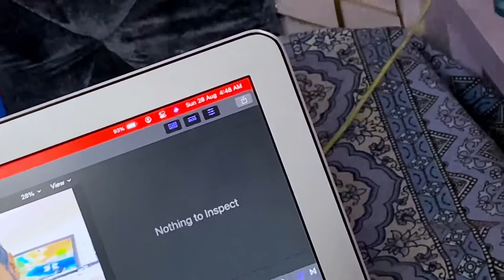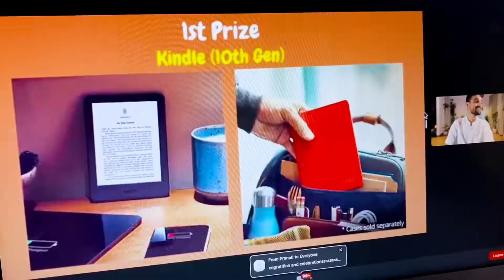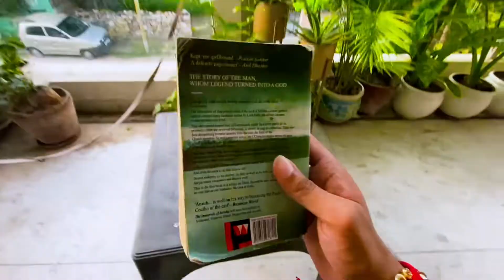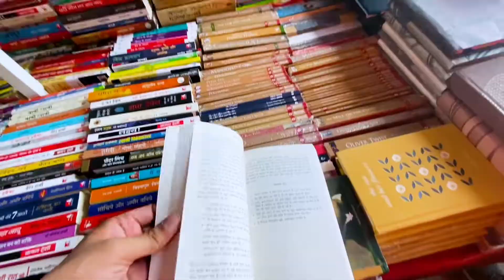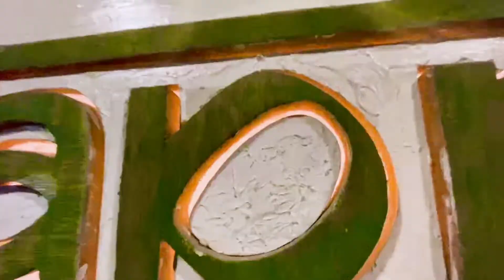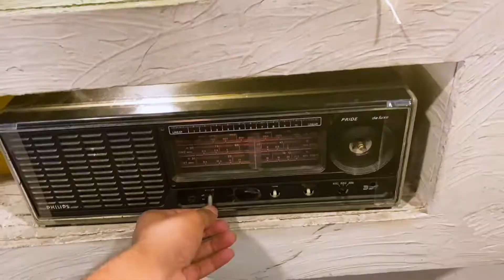Ameer Logo Ke Ghar Aise Hote hai 💸🤑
lots of  ❤️